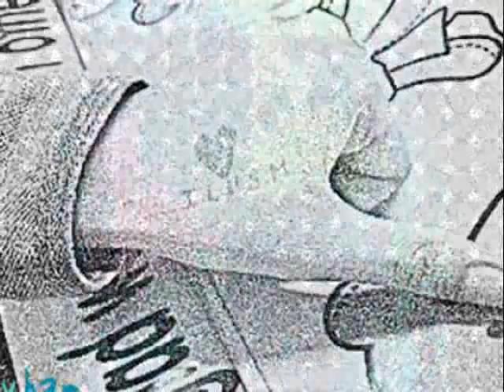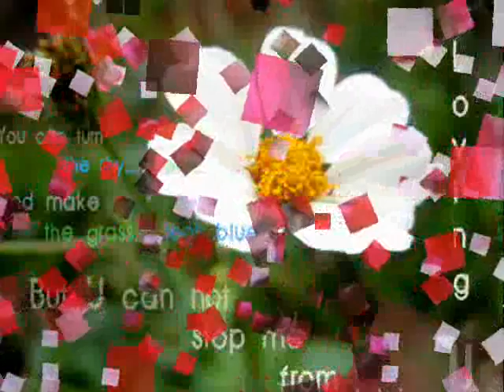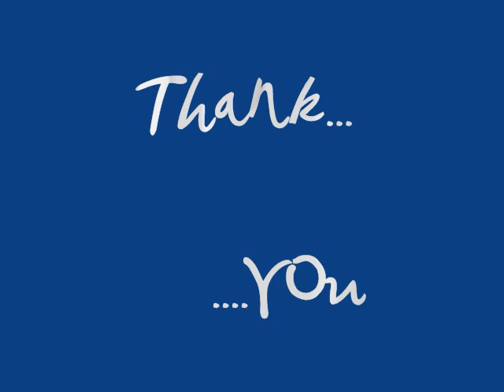(Nguyễn Thùy Linh) art collection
Tập hợp vài bức ảnh tự chụp và chỉnh lung tung ..^^..
Thank you  MC Mong & Seo InYoung with the song: "Bubble Love"